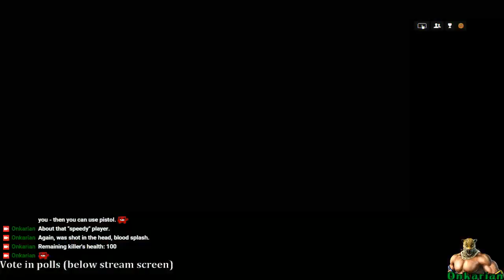Battlefield 4 Multiplayer: Joined A Japanese "Pistol Only" Server [Team Deathmatch]